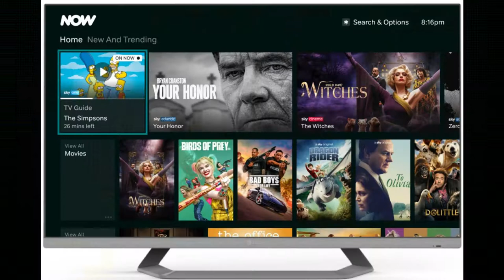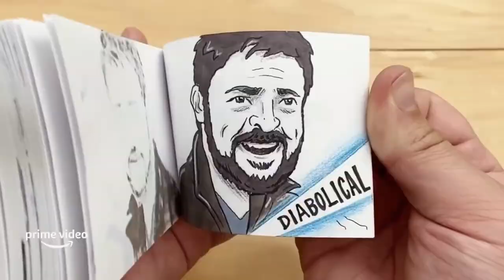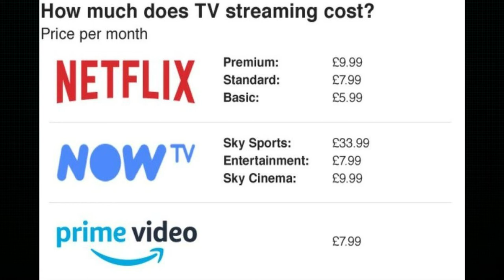Top 5 Best Streaming Services (TV Shows & Movies) UK Edition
Here's my look at which are the best streaming services in the UK as of the start of 2022.

Please be aware that the prices quotes on Apple's service is for  APPLE ONE, The Individual plan is £14.95 per month, the Family plan is £19.95 per month and the Premier plan is £29.95 per month.